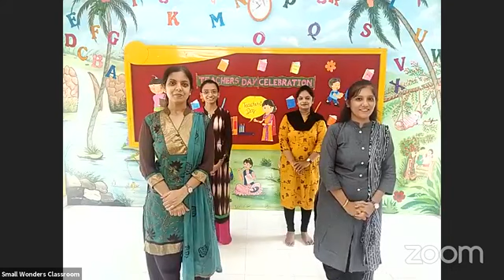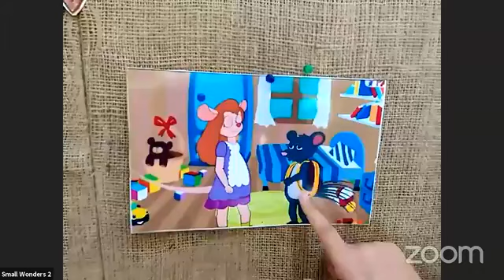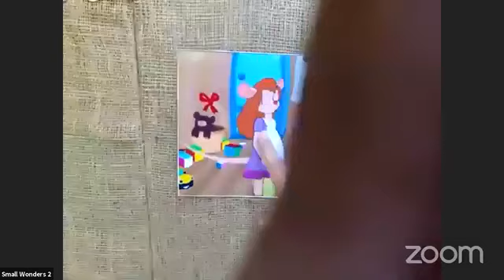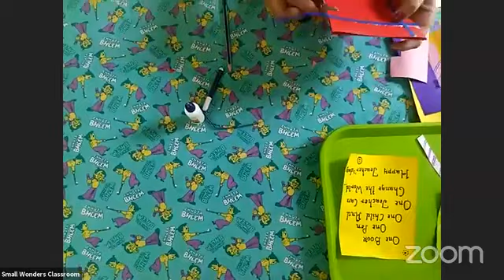Small Wonders Play Date 10 Theme - Teachers Day Celebration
*idontownrightstothismusic
*idontownrightstothismusic
Yoga
Art & Craft - Teacher's day Card Making
Games Time - Paste it Right